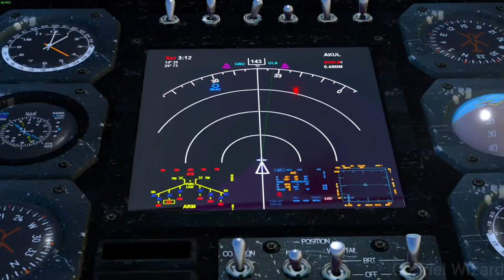Serious Sam 3 BFE: Summer in Cairo Gameplay No Commentary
Part.1
Summer in Cairo - 00:00 - 18:34
Outro 18:34 - 18:54